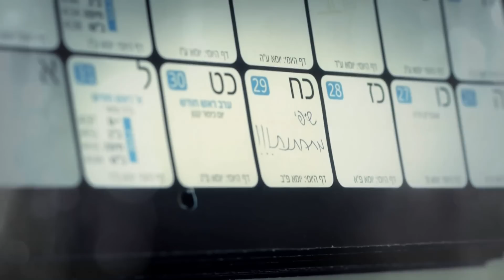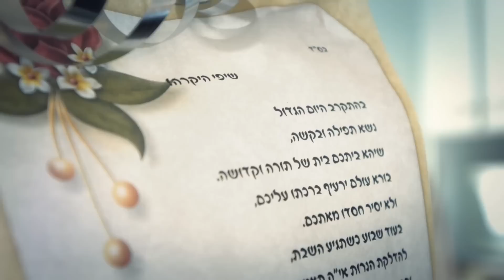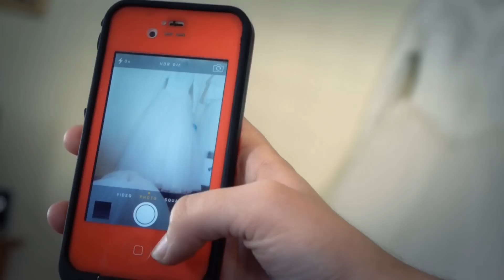Wedding Highlights Shiffy Aharon 2014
Editor: Zvi Twersky